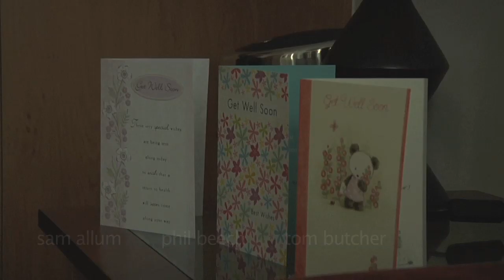Retrograde (Short Film)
Sam Allum
Phil Beech
Tom Butcher
Martyn Gill
Alex Mead
Sumeet Sharma

Starring

Marie Allcorn
Greg Keith
Lliana Bird

Thanks to Staffordshire University